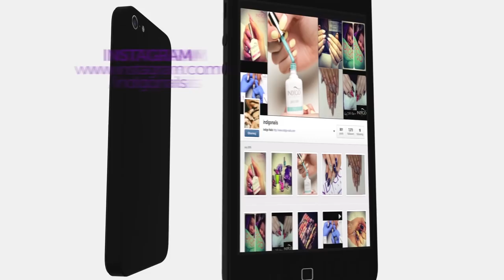How to make chrome nails? :: Metal Manix Collection :: Efekt lustra step by step PL/ENG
Nie wiesz który efekt wybrać? Przedstawiamy Wam 4 wersje Metal Manix. Cztery? Tak! Najnowszy kolor to 24 karatowe złoto - dostępny już w następnym tygodniu :)

Metal Manix Multi Chrome aplikujemy na żele Arte Brillante, które nie posiadają warstwy dyspersyjnej:

You don’t know which effect you want to choose? We present you 4 types of Metal Manix. Four? Yes! Our newest color is 24K Gold – available next week :)

Metal Manix Multi Chrome need to be applied on Arte Brillante Gels which don’t contain dispersion layer: